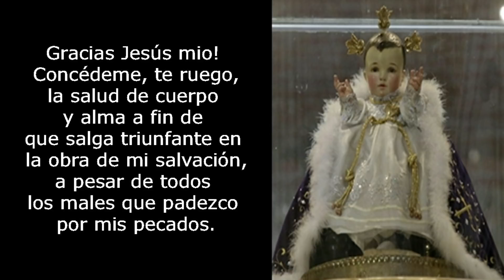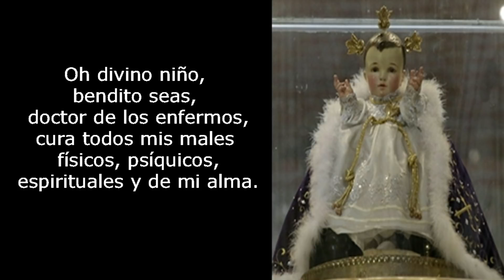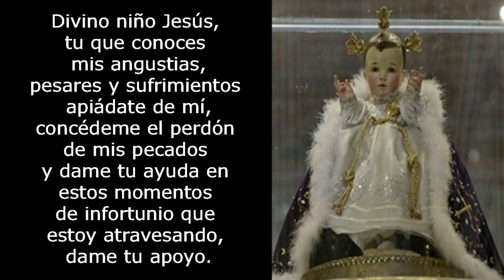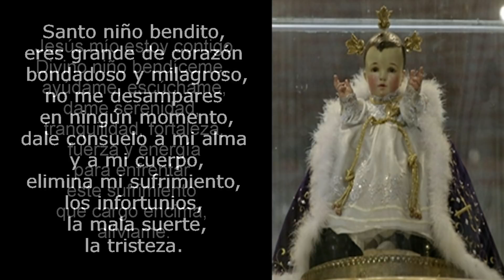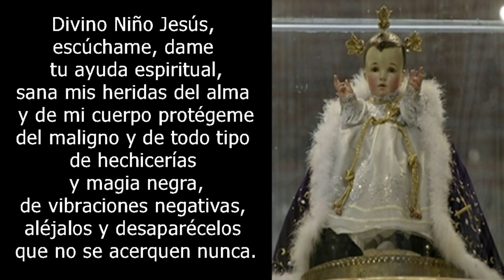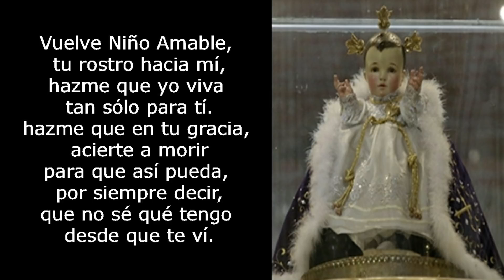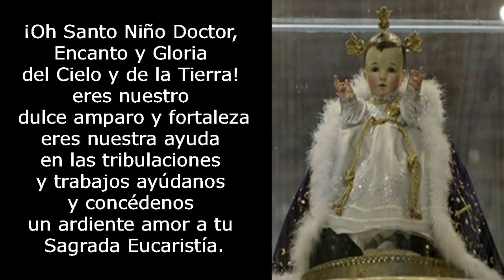{ATENCION} Haz esta Oracion al Santo Niño Jesus Doctor de los Enfermos para pedir Salud (Covid-19)